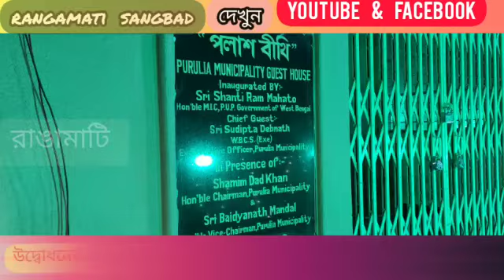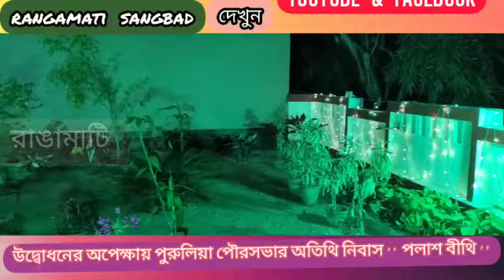উদ্বোধনের অপেক্ষায় পুরুলিয়া পৌরসভার অতিথি নিবাস ‘পলাশ বীথি’ l Purulia Tourism l Rangamati Sangbad